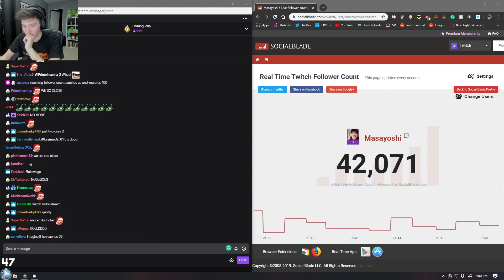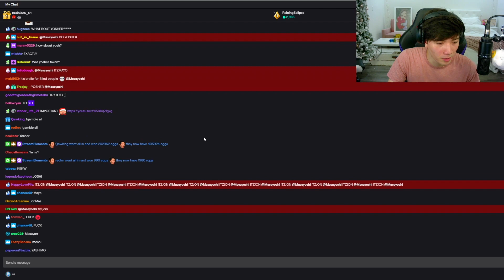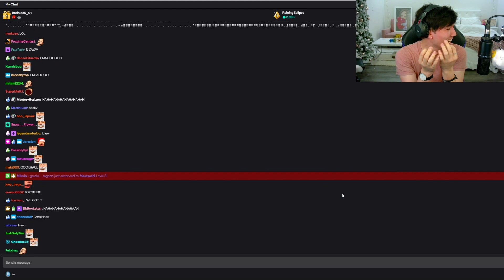hi im masayoshi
yo, what's up youtube! 2020 is here and it's time for my brand to spread to your platform, I will be uploading every Tuesday(11amPST) and Friday(9amPST). Cheers to a new year, it's time to see what we're capable of.